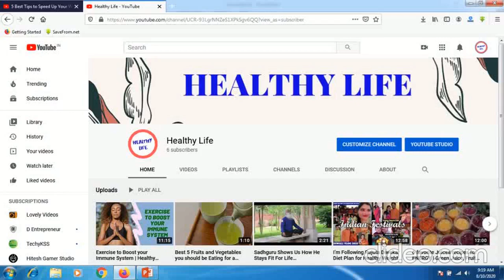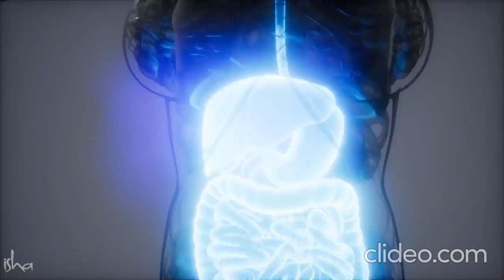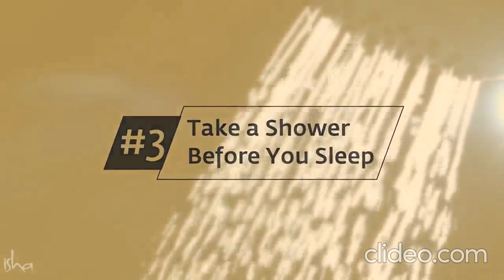5 Vital Health Tips from Sadhguru | Healthy Life | 2020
Sadhguru shares 5 vital health tips that provides a Yogi's perspective on health and how simple and natural methods can ensure a healthy life.

Health, Fitness & Beauty Tips is provided to help people stay healthy or understand and manage their health and medical conditions

4.How to Lose 20kg in 10days with this secret lose weight belly fat at home|No Strict Diet No Exercise